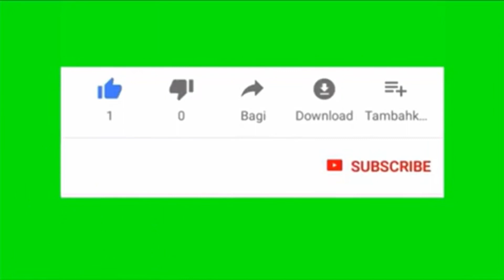HONGKONG DISNEYLAND HOW TO A BEAUTIFUL NEW CASTLE TAKE MTR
# hongkongdisneyland
Hongkong disneyland its amazing very beautiful enjoy show with my friends i’m a tour guid she

disneyland parade hong kong,
disneyland halloween,
disneyland soundtrack,
disneyland mickey mouse,
disneyland lion king show,
disneyland hong kong,
disneyland funny moments,
disneyland snow white,
disneyland animal crossing,
disneyland adventures,
disneyland background music,
disneyland wall-e ride,
disneyland fireworks hong kong,
disneyland fireworks,
disneyland frozen,
disneyland frozen 2,
disneyland grilled cheese,
g scale disneyland train,
disneyland hk,
disneyland hong kong iron man experience,
disneyland hong kong parade

Thank you everyone for watching enjoy